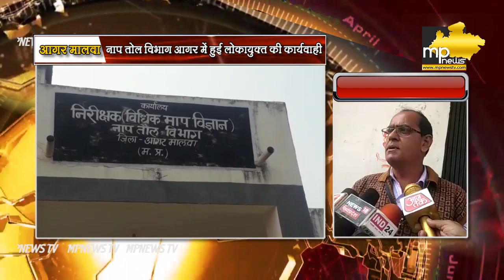MP फिर हुआ शर्मसार, नाबालिग लड़की के साथ गैंगरेप ! MP News